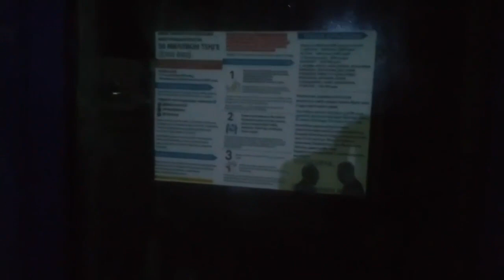КЕНТАУ РАСПРОСТРАНЯЕТ ЛИСТОВКИ. КЛЕЙТЕ. НЕ БОЙТЕСЬ. БОРИТЕСЬ!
ДЛЯ СВЕРЖЕНИЯ РЕЖИМА НАЗАРБАЕВА-ТОКАЕВА — НУЖНЫ 4000 АКТИВНЫХ ЯЧЕЕК!

Уважаемые друзья!
Когда мы объединимся массово на площадях нашей страны: в Акмоле и Алматы по 100 тысяч, в других областных центрах и городах по 10-20 тысяч, МЫ — Мирно свергнем режим Назарбаева-Токаева!

❗️ЯЧЕЙКА — Небольшая организационная группа, объединение доверенных людей.  Это могут быть члены вашей семьи, родственники, друзья, соседи или коллеги.

❓КАК СОЗДАТЬ ЯЧЕЙКУ?
1.  Собираете своих доверенных людей (семья, друзья или коллеги) Группа должна состоять из 2-10 человек.
2.  Создаёте чат/группу в телеграмме или в ватсапе, добавляете в этот чат членов вашей ячейки.

❗️ОБЯЗАТЕЛЬНАЯ РЕГИСТРАЦИЯ В ШТАБЕ
Далее, добавьте в Вашу ячейку (чат/группу) представителей ШТАБА.

💰50 МЛН ТЕНГЕ ($100 000) КАЖДОМУ ЧЛЕНУ ЯЧЕЙКИ ПОБЕДНОГО МИТИНГА.

❗️Выплаты будут произведены Временным Правительством в течение 30 дней после мирного свержения режима Назарбаева-Токаева.

ИСТОЧНИКИ ВЫПЛАТ:
— Национальные резервы ($90 млрд)
— Конфискованные активы Назарбаева ($200 млрд)